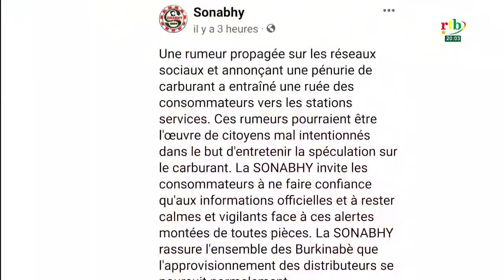Pénurie de carburant : fausse alerte sur la rupture de la desserte en carburant